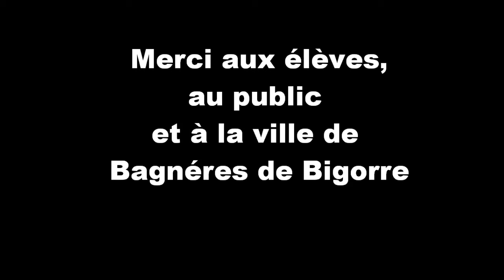Cours de Batucada à Tarbes et Bagnères : GRAINE DE SAMBA (Maracatu) 2012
Concert des élèves GRAINE DE SAMBA (formation MARACATU), pour la fête de la musique 2012 à Bagnéres de Bigorre (65).